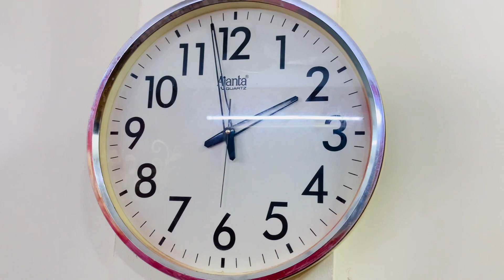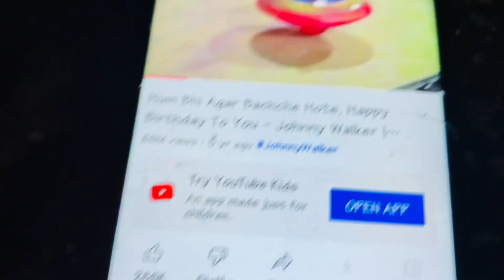Isa's birthday celebration🎂👶🏻♥️ (part-1)|| humara beta hua 1year ka mashallah♥️🥰